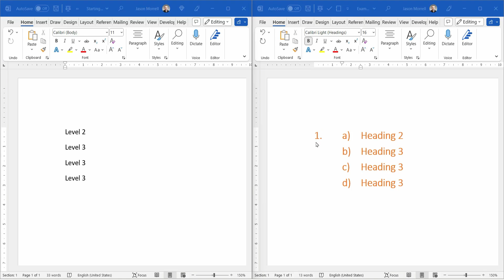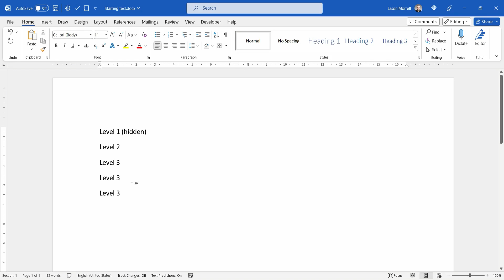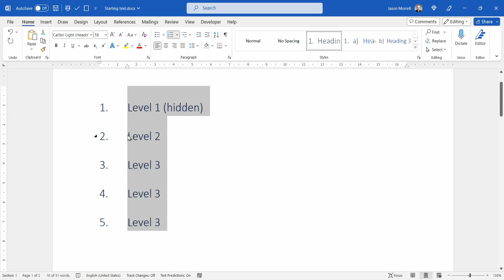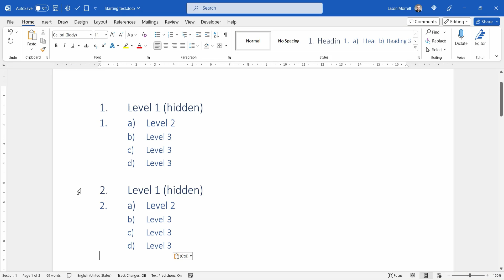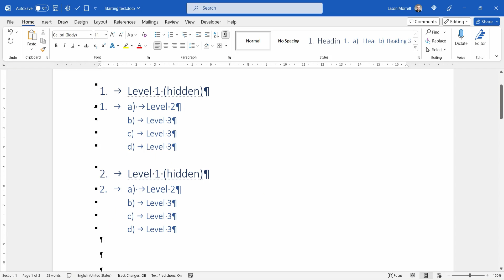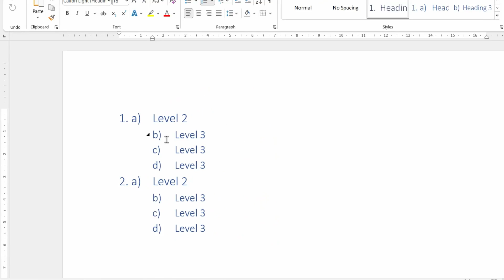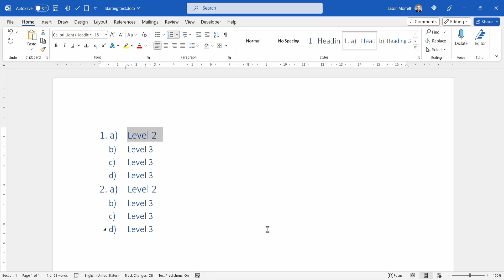Ep06: Multilevel Numbering in Word That Goes 1a) Then b) c) d)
In this video I answer the question: "How can I set up multilevel numbering in Word that starts with 1a) and then follows with b)  c)  d) ?"

I hope you find plenty of value in the video. It's always appreciated and it helps Youtube to promote this video. Thanks.

0:00 Intro
0:58 How to set up the numbering (including a hidden level)
3:51 How to apply the numbering (including the hidden level)
4:01 How to get the positioning correct
4:49 How to hide a level
5:33 How to get around the Word glitch that replaces the tab marker with a space
7:36 Wrap

Did you get any ideas or inspiration from this video? Share in the comments below and don't forget to click the THUMBS UP button.

✅ *OTHER VIDEOS IN THIS 'MULTILEVEL LISTS IN WORD' SERIES*
- The complete playlist - Multilevel Numbering series
- Ep01: Word Multilevel Lists, List Styles & Design Sets For 2023
- Ep02: Multilevel HEADING numbering vs Multilevel PARAGRAPH numbering
- Ep03: Multilevel numbering in Word that starts at ZERO
- Ep04: Chapter One (in words) followed by legal numbering
- Ep05: Mixing multilevel numbers and bullets
- Ep06: 1a) then b) c) d)
- Ep07: i then 1.1 then 1.1.1
- Ep08: 4 Level multilevel headings with a) b) c) under any heading level
- Ep09: Article I then 1.1 then 1.1.1
- Ep10: I, II, III then 1 a) b) c) then (i), (ii), (iii)
- Ep 11: 1 a) b) c) then 2 a) b) c)
- Ep12: Dual synchronised multilevel lists in Word
- Ep13: 20 Viewer questions answered

Jason Morrell is a professional trainer, consultant and course creator who lives on the glorious Gold Coast in Queensland, Australia. He helps people of all levels unleash and leverage the power contained within Microsoft Office by delivering training, troubleshooting services and taking on client projects. He loves to simplify tricky concepts and provide helpful, proven, actionable advice that can be implemented for quick results.